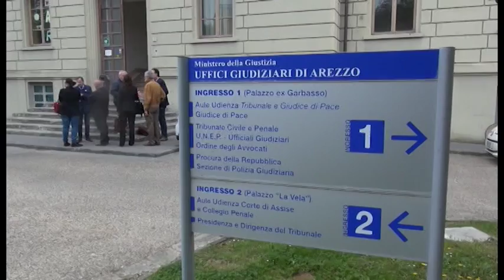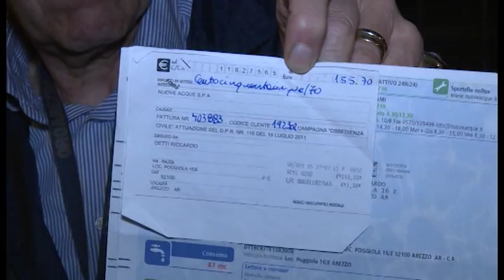Distacco di acqua, primo round a Nuove Acque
Il giudice infatti ha dato ragione a Nuove Acque contro gli obbedienti civili che si erano autoridotti le bollette